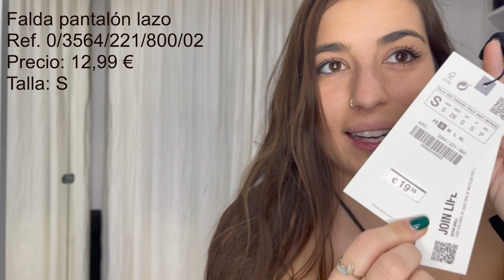HAUL DE REBAJAS ZARA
Hola a tod@s y bienvenidos un día más a mi canal :)
Hoy os traigo un vídeo de las Rebajas de Zara con prendas MUY GUAYS.

Os dejaré aquí los links de todo :)
Hay algunas de las prendas que ya no esta disponibles pero dejaré una similar :)

Mil gracias un día más por todo y nos vemos el lunes que viene con un vídeo nuevo!
Muchos muchos besos.